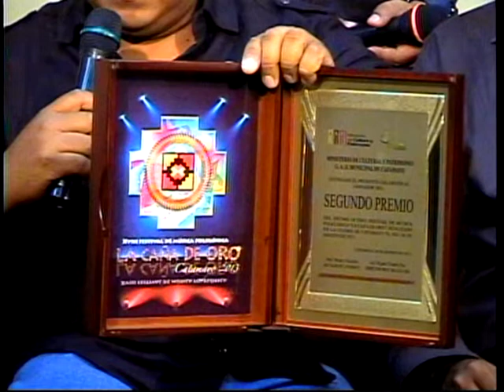ENTREVISTA GRUPO SENTIR EN TV NORTE CANAL 35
ESTA ENTREVISTA FUE EL DIA 22 DE OCTUBRE , AQUI PARA TODO NUESTRO PUBLICO .